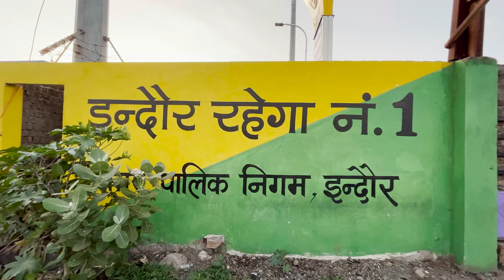Kevdeshwar Mahadev Mandir Near Indore | केवड़ेश्वर महादेव मंदिर | Exploring Indore | Kian 18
kiansharma Ep 18

**Explore Kevdeshwar Mahadev Mandir** near Indore, a tranquil sanctuary where spirituality meets natural beauty. Discover ancient legends, breathtaking views, and the enchanting evening aarti. Join us for a virtual visit to this hidden gem. 🌄🙏

Namaste Everyone, I hope you enjoyed this video

hit likes.

How grateful I am for all of you. Your support means the world to me, and I hope you know that. Shree Ram ji bless you!
lots of  ❤️